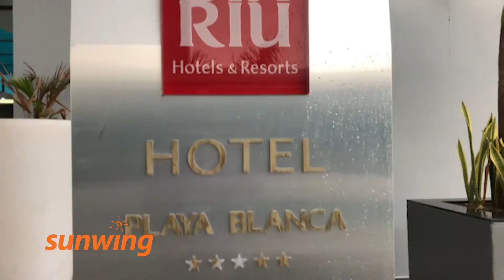Panama avec Guillaume sans destination